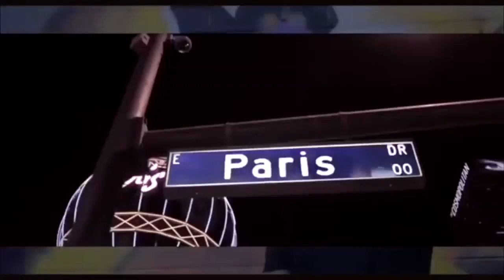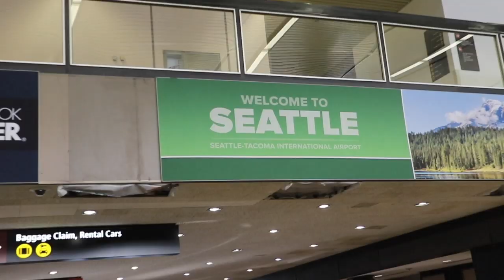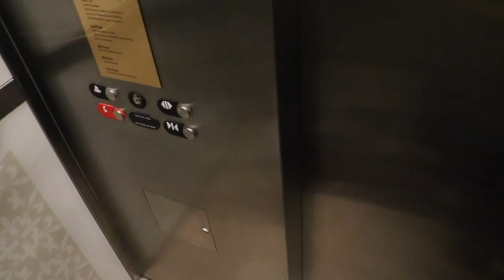WHY DID WE GET KICKED OUT OF CANADA!??